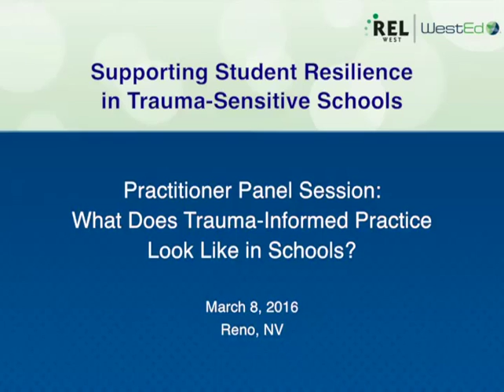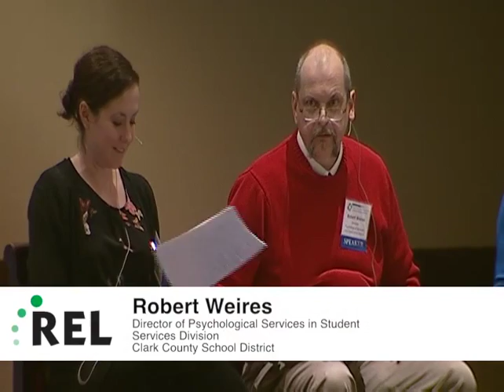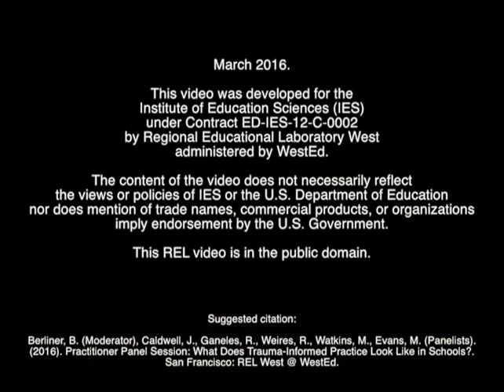Supporting Student Resilience in Trauma Sensitive Schools (REL West)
In this practitioner panel, district student services staff and counselors discuss various approaches to supporting students who have experienced trauma. They address key challenges in their districts, the programs and services that have been recently implemented, and the successes that these programs have seen. This panel took place at a Nevada-based event hosted by REL West on supporting student resilience in trauma-sensitive schools.